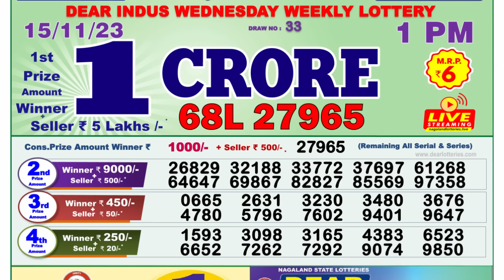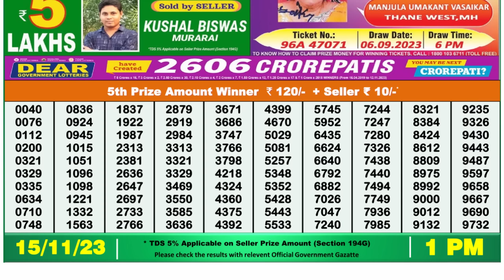🔴 Lottery Sambad Live 01:00pm 15/11/23 Morning Nagaland State Dear Lottery Result Pdf Download